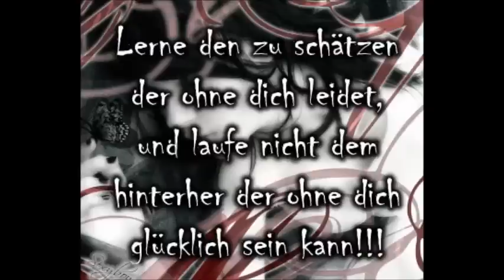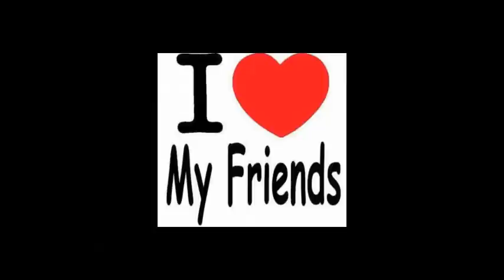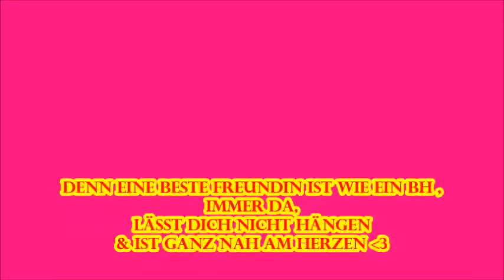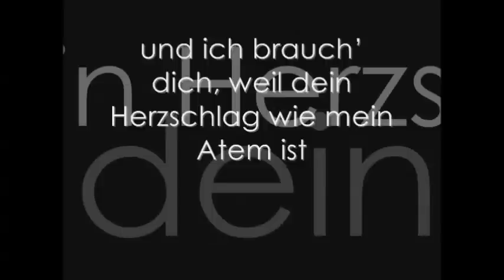Wahre Freunde gibt es selten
Wahre Freunde sind immer für dich da : Steffi Michelle Krissi Basti Chrissi Jan Daniel